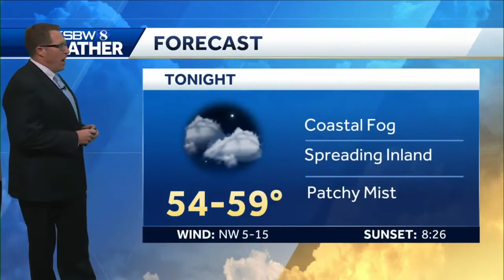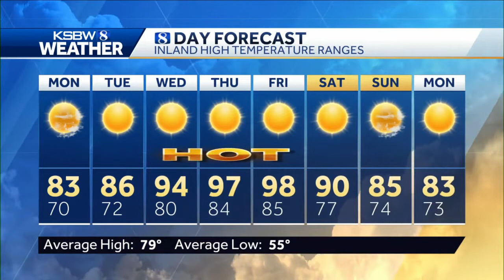Sunday p.m KSBW Weather Forecast 06.13.21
KSBW Chief Meteorologist Lee Solomon  has your work week forecast